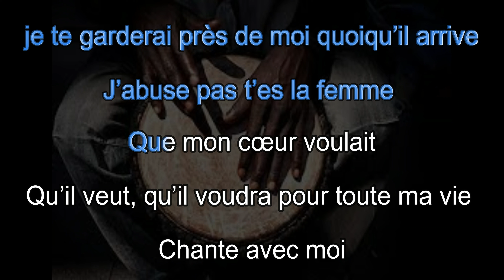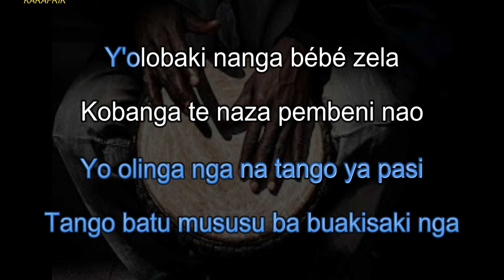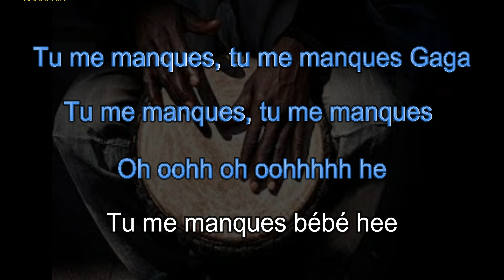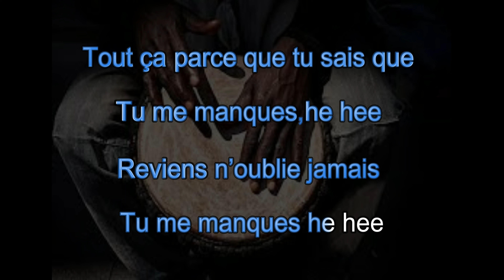Gally - Tu me manques - Version karaoké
Hello tout le monde. Je vous propose la version karaoké du titre "Tu me manques" de Gally

à regarder plus tard

A propos de Karafrik

Bienvenu sur la chaine officielle de karafrik. Cette chaine a été conçue dans le but de partager les versions karaokés de nos chansons africaines préférées.
Vous pouvez désormais faire des reprises en posant votre voix sur ces mélodies animées de paroles que nous avons pris le soin de bien synchroniser pour vous faciliter l'expérience.
Idéale pour vos soirées karaokés, nous vous souhaitons de passer un excellent moment avec karafrik.